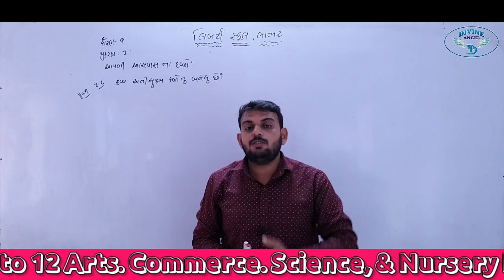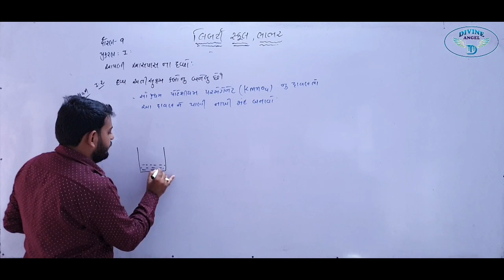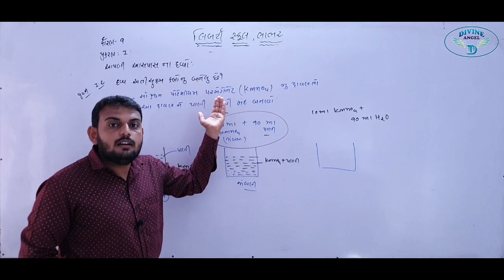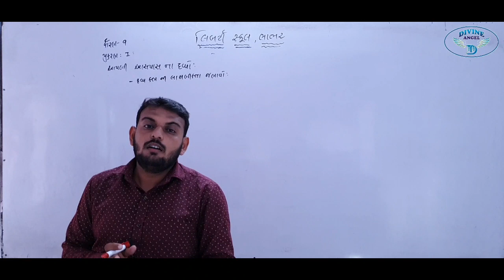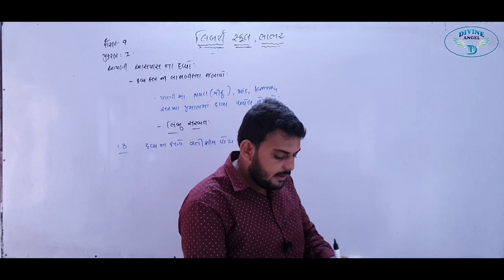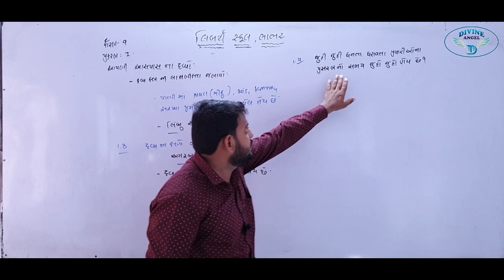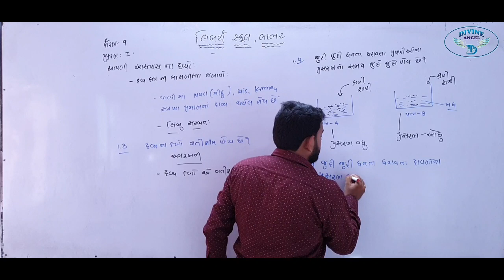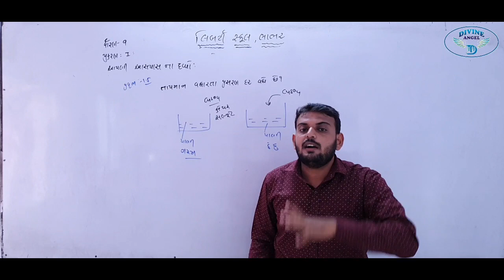9th Science in Gujarati | પ્રકરણ - 1 | લેક્ચર 2 | by નીતિનભાઈ સર l Liberty School,Bhabhar